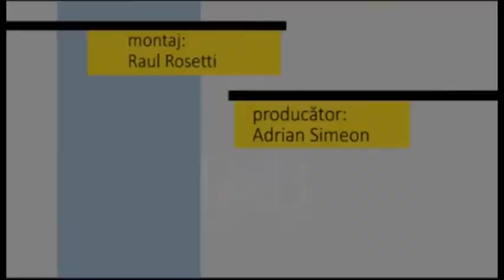Fotoliul cu ghimpi 08 Februarie2021 Dan Boboutanu